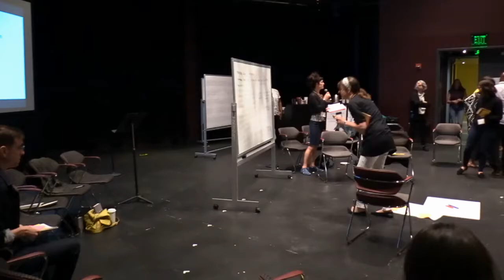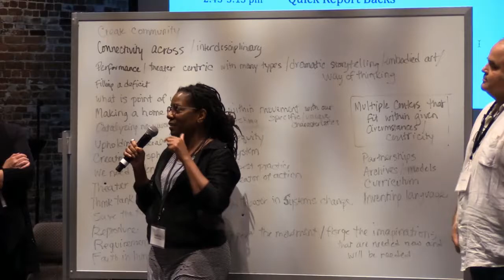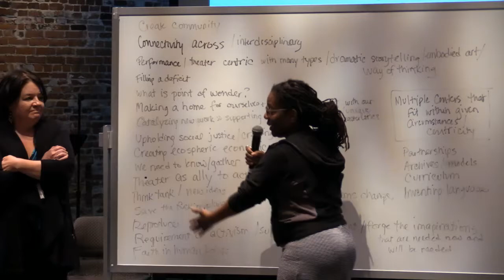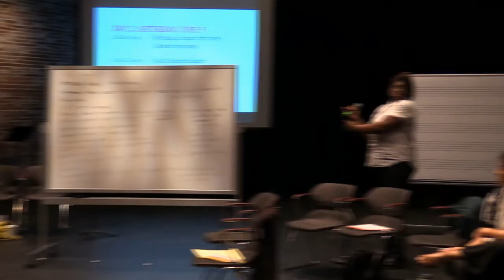Working Group Quick Report Backs—Theatre in the Age of Climate Change Convening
HowlRound, in partnership with Chantal Bilodeau (The Arctic Cycle), Elizabeth Doud (Climakaze Miami/Fundarte), and Roberta Levitow (Theater Without Borders) present the Theatre in the Age of Climate Change Convening livestreaming on the global, commons-based peer produced HowlRound TV network at howlround.tv Friday 8 June to Sunday 10 June 2018. The Theatre in the Age of Climate Change convening is one of four convenings selected as part of the HowlRound Challenge to advance the role of the arts as a catalyst for social change.

This convening will bring together thirty leading thinkers, presenters, and practitioners (see attendee list and biographies here) who are working at the intersection of performing arts and climate change for a three-day caucus to engage in a dynamic conversation around our common challenges, opportunities, and future strategies.

Follow @howlround in Twitter, and use hashtag theatreandclimatechange.

Chantal Bilodeau is a playwright whose work focuses on the intersection of science, policy, art, and climate change. She is the Artistic Director of The Arctic Cycle—an organization created to support the writing, development and production of eight plays that look at the social and environmental changes taking place in the eight Arctic states—and the founder of the blog Artists & Climate Change. She co-organizes Climate Change Theatre Action, a worldwide series of readings and performances of climate change plays presented to coincide with the United Nations COP meetings. She curates the HowlRound series Theatre in the Age of Climate Change.

Elizabeth Doud is a theatre artist with a background in creative writing and performance, and twenty years of experience as an arts organizer and educator. Straddling the fields of international cultural exchange and climate arts, she has worked extensively in Latin America and the Caribbean, and co-created Climakaze Miami with FUNDarte in 2015, an annual climate performance and dialogue platform. She currently leads the Performing Americas Program of the National Performance Network, while pursuing a Phd. at the Federal University of Bahia, Brazil. She is a member of the Climate Lens cohort and spends her time between South Florida and Bahia, Brazil.

Theatre director, dramaturg, producer and teacher Roberta Levitow is a co-founder and director of Theatre Without Borders, a grass-roots all-volunteer network of theatre artists around the world. Theatre Without Borders (TWB) was a co-instigator of Climate Lens and the Climate Change Theatre Action 2015 in collaboration with NoPassport and The Arctic Cycle. Roberta is the Senior Program Associate/International with the Sundance Institute Theatre Program, now focused on exposure and exchange between the Middle East, North Africa, East Africa and the US. She is a Fulbright Ambassador Emerita with Fulbright grants in Hong Kong, Romania, and Uganda.